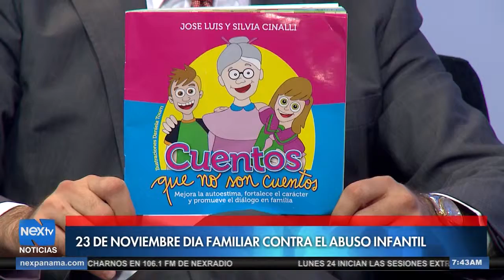23 de noviembre dia familiar contra el abuso infantil